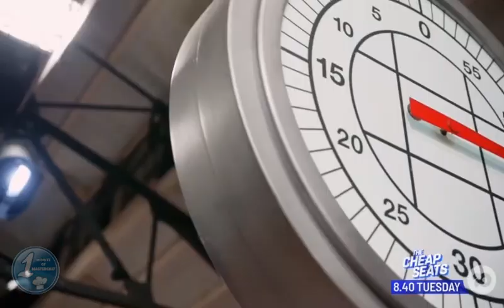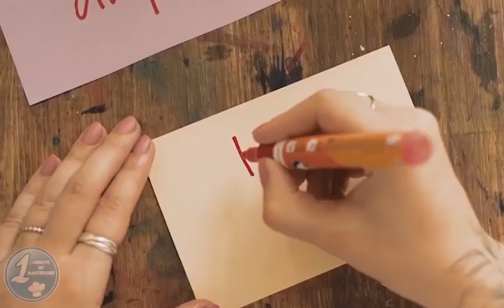Sad Elimination of SASHI 😭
MasterChef Australia Season 14 Episode 20.